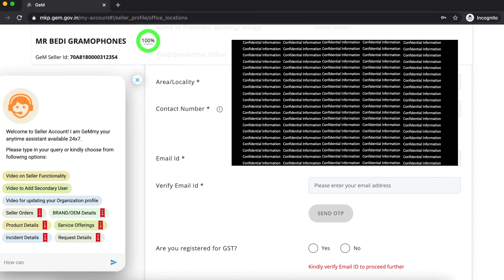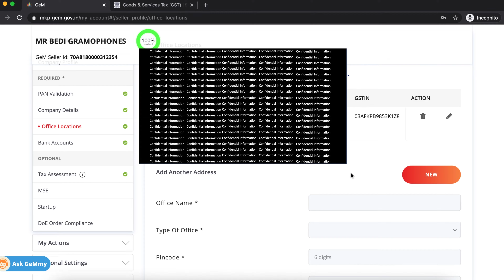GeM Bill Generation Issue Resolved || GeM GST Update Issue Resolved || GeM Bill Related Issue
We continuously upload fresh updates about GeM 4.0 which can help seller and buyer both to understand this government portal easily.

Error GSTIN Not Verified || Unable to Click on GSTIN Yes or No Option - Error GSTIN Not Verified || Unable to Click on GSTIN Yes or No Option

Friends first of all please subscribe the channel, I am making these all training videos for your help and in return you can at least like, comment and subscribe the channel.

If i will be motivated I will get encouraged to make more such useful videos.
Issue resolution will be published once I get the solution.

We provide paid services for account support please contact @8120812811 or

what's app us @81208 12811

sweetchimesgemsupport Abhishek Talks gem bidding process for buyer